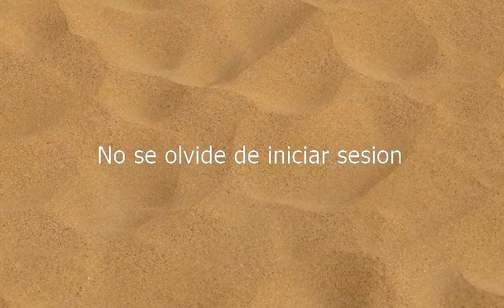How to say Don't Forget To Sign In in Spanish